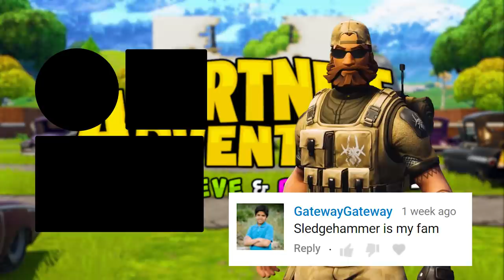DIRE'S SECRET LOVE REVEALED... (A Fortnite Short Film)